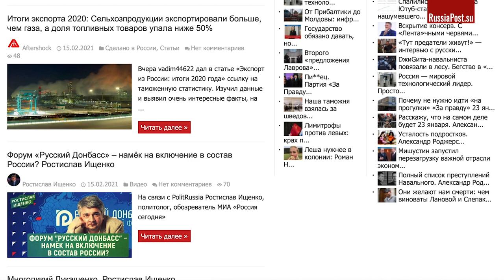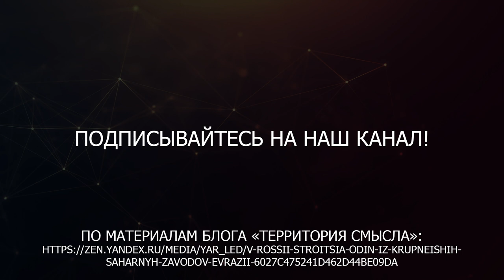Страна заводоколонка! В России строится очередной гигантский завод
Благодарим за добровольную помощь в развитии канала:
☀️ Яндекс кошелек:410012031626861